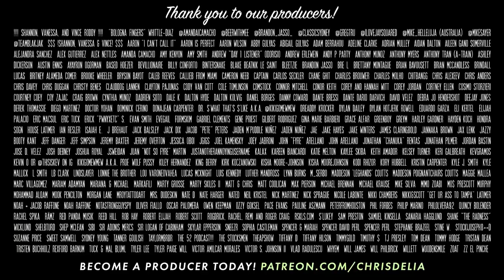All We Do Is Spread Misinformation (323) | Congratulations Podcast with Chris D'Elia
This week Chris has tales from the road in Pueblo, CO and Colorado Springs. Plus thoughts on the Oceangate disaster, Lana Del Rey's lateness, and we check in on our beloved DJ Khaled.

0:00 Legs like chicks
2:15 Colorado crowdwork
9:45 You need to be nice
15:10 Studio 32
21:25 Fuck numb arms
23:20 Honey, are you Lana Del Rey?
27:25 Grace period
31:25 Titan
35:45 Chandelier Cappuccino
38:35 So is the baby!
42:20 Chiropractors don't feel good
47:01 Anthony Bass